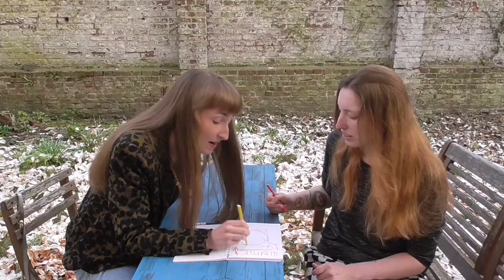Save the dates! - Lyrik vs. Prosa - Das Turnier in der Weststadthalle in Essen!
Lyrik vs. Prosa - Save the Dates!

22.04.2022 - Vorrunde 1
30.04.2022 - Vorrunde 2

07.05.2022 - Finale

jeweils Beginn 19 Uhr - Einlass 18:30 in der Weststadthalle in Essen!

Interesse an unserem Slam in Essen?